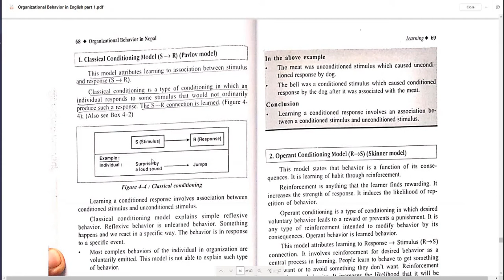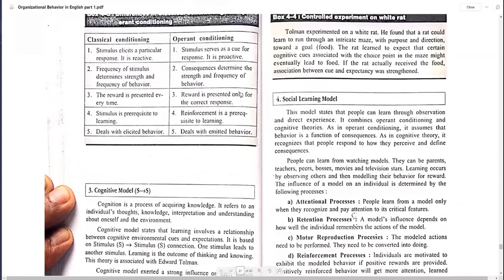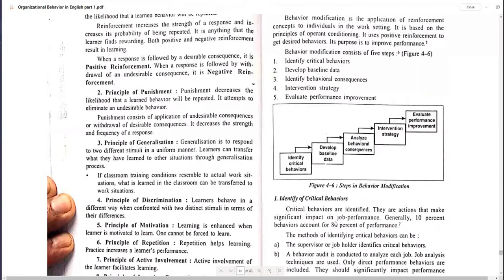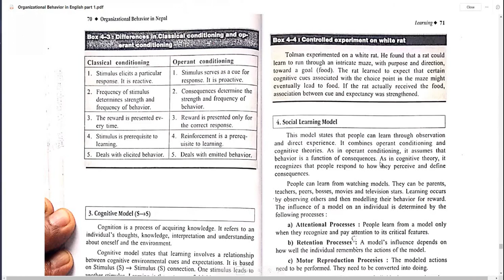Organizational Behaviour bbs 3rd year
In this video we learn about topic Perception and learning.
# organizational behaviour
# tu